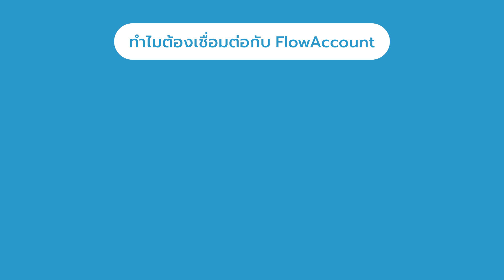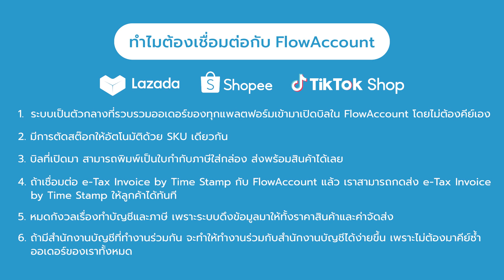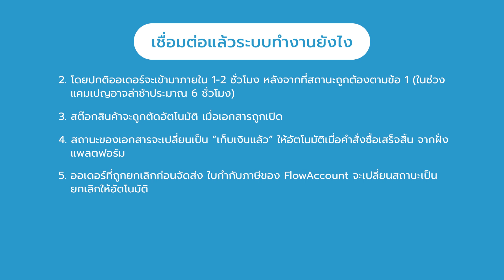คนขายออนไลน์ ก่อนเชื่อมต่อ e-Commerce กับ FlowAccount ต้องรู้ | สอนการใช้งาน FlowAccount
เชื่อมต่อ e-Commerce Platform กับ FlowAccount ไม่ว่าจะเป็น Shopee Lazada หรือ TikTok Shop มีเงื่อนไขอะไรที่ต้องรู้บ้าง ควรเตรียมตัวก่อนอย่างไร และระบบทำงานยังไง คลิปนี้มีคำตอบค่ะ

00:00 เชื่อมต่อ e-Commerce
00:15 ทำไมต้องเชื่อมต่อกับ FlowAccount
01:09 แพ็กเกจที่รองรับ
01:29 ก่อนเชื่อมต่อต้องเตรียมตัวอะไรบ้าง
01:48 เชื่อมต่อแล้วระบบทำงานยังไง
01:38 ช่วงเวลา Authorization
02:44 เข้าเมนู MyPlatform แล้วเชื่อมต่อเลย

LINE: @flowaccount
Live Chat ในระบบ FlowAccount